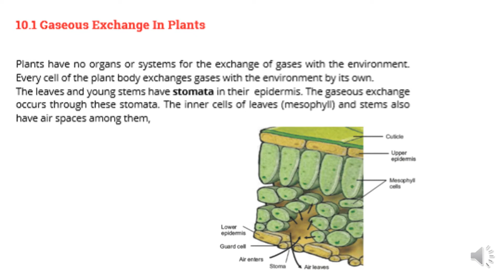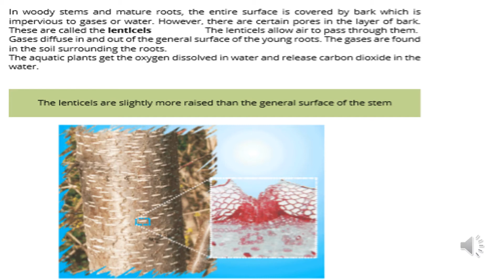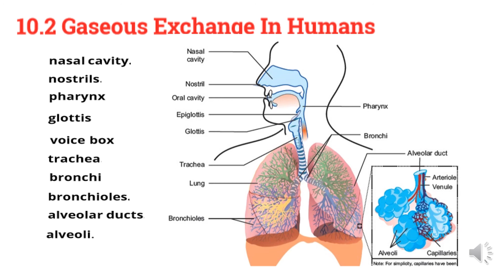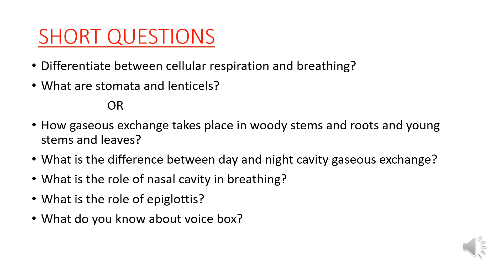BIOLOGY CLASS 10